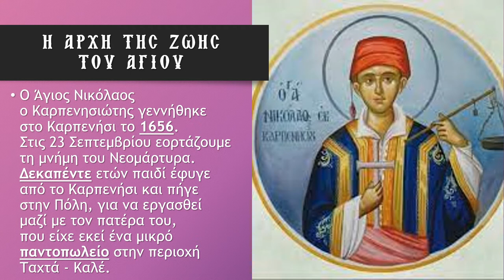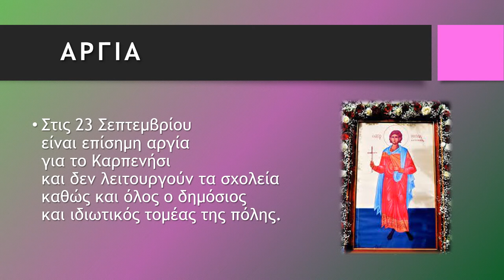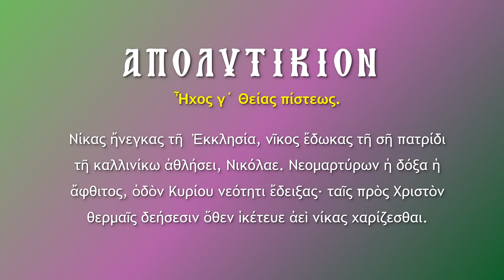ΑΓΙΟΣ ΝΙΚΟΛΑΟΣ Ο ΚΑΡΠΕΝΗΣΙΩΤΗΣ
23 ΣΕΠ-ΑΝΑΦΟΡΑ ΣΤΟΥΣ ΝΕΟΜΑΡΤΥΡΕΣ-ΓΥΜΝΑΣΙΟ ΑΜΑΡΟΥΣΙΟΥ Η ΕΛΛΗΝΙΚΗ ΠΑΙΔΕΙΑ